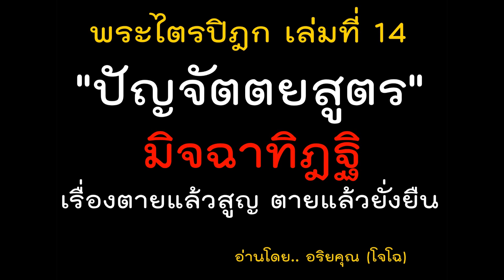14.02 ปัญจัตตยสูตร มิจฉาทิฎฐิเรื่องตายแล้วสูญ ตายแล้วยั่งยืน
ฟังเสียงอ่านทุกเรื่อง แบบไฟล์รวมทั้งฉบับ สนับสนุนร่วมบุญได้ง่าย ๆ ด้วยการ แชร์ ถูกใจ +ติดตาม : || เสียงอ่านหนังสือ โดย.. อริยคุณ (โจโฉ เสียงธรรม ชมรมผลดี )